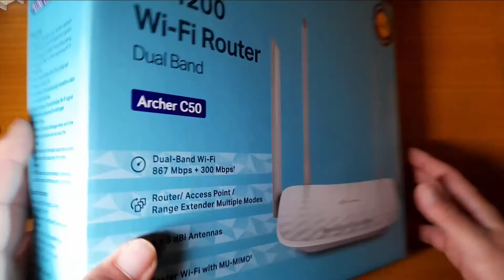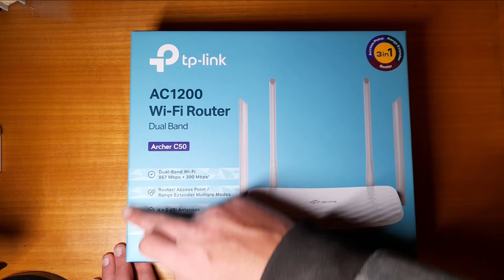TP-LINK Archer C50